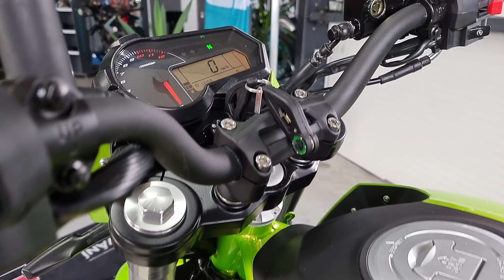Benelli TNT 125 Limited Edition